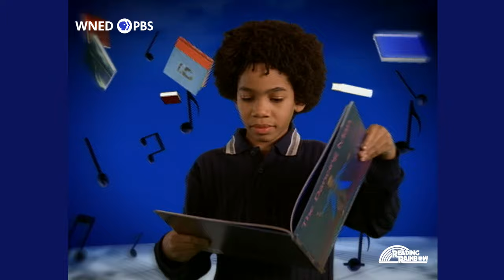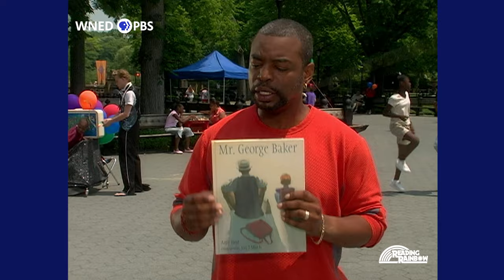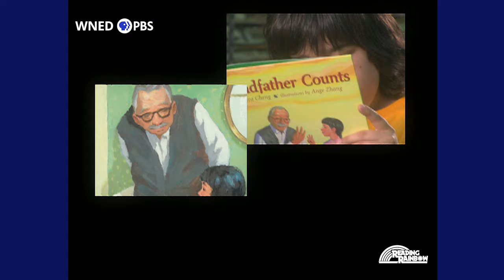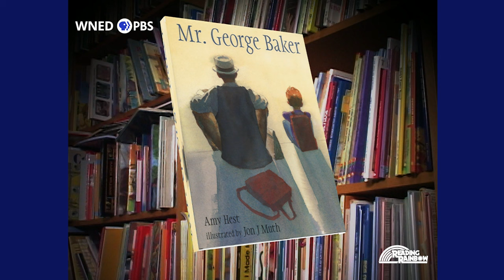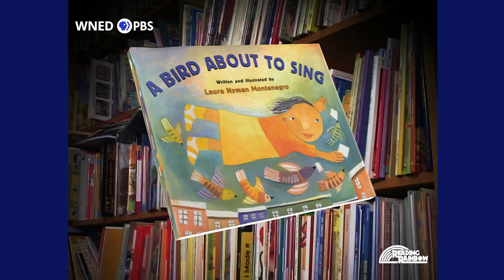Mr. George Baker | Reading Rainbow Complete Episode | 40th Anniversary Celebration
Harry sits on the porch with 100-year-old Mr. George Baker who can dance and play the drums but goes to school, just like Harry, so he can learn to read. LeVar explores how learning is an ageless adventure as he introduces The Steppers, a group of senior women who are learning to dance and perform, and the Ferrara family who runs a bakery where the youngest to the oldest have been mixing up sweet treats for five generations.

Author: Amy Hest
Illustrator: Jon J. Muth
Narrator: Wayne Brady

This episode of Reading Rainbow premiered on PBS in 2004.

We are celebrating Reading Rainbow's 40th anniversary with the release of 40 full episodes of the classic PBS children's series.

to find family activities you and your child can do together after watching this episode. Activities for this video are available in both English and Spanish.

PBS LearningMedia offers support materials for teachers and students.

Reading Rainbow was created in 1983 because of the “summer loss phenomena,"" where a child loses some of their reading skills because they read less during the summer. Reading Rainbow quickly grew into a broadcast blockbuster, classroom staple, and cultural icon.